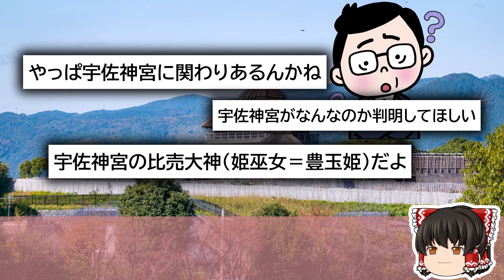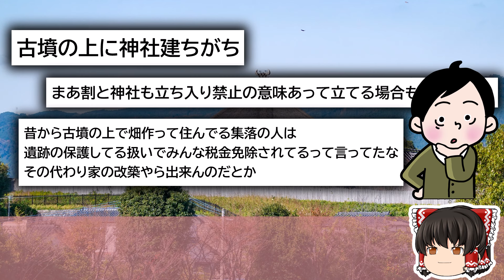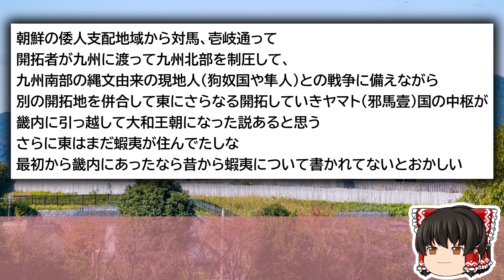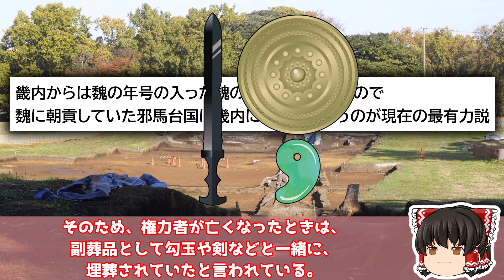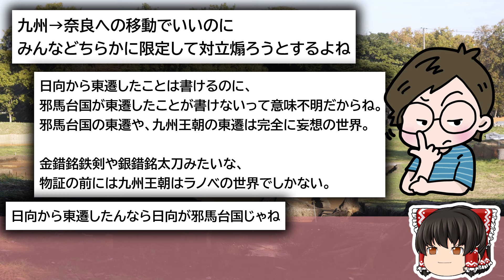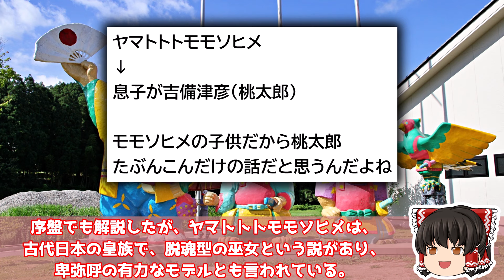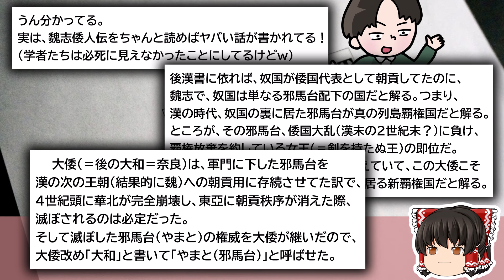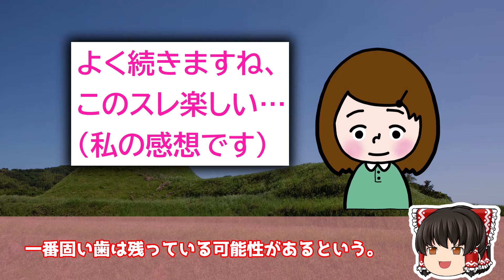【2ch面白いスレ】邪馬台国の畿内説意外な結末で終了ｗｗ【ゆっくり解説】